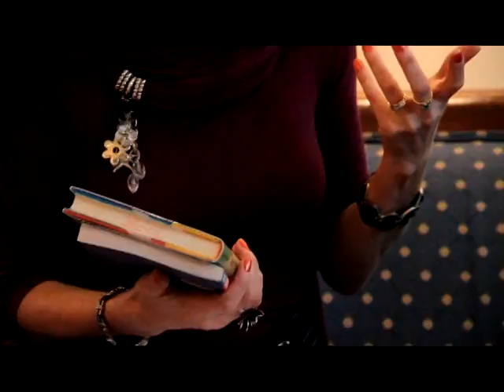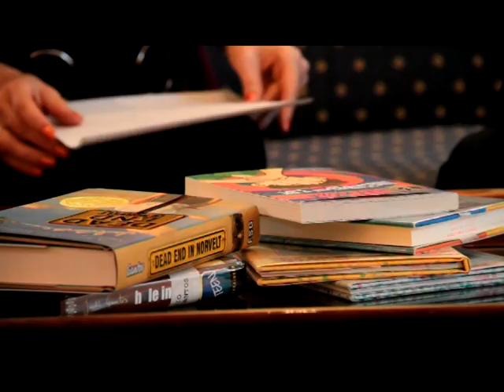Jack Gantos Interview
Jack Gantos Interview at the Talbot County Library